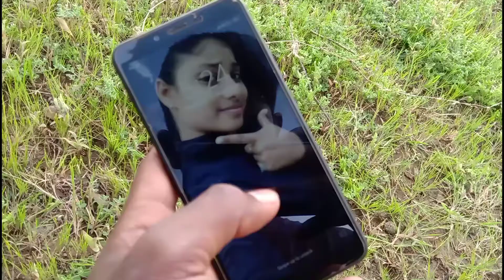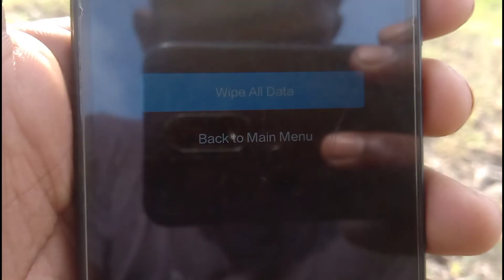How to remove any MI mobile pincode and password in Kannada | how to make MI mobile password forget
Hi you can remove any MI mobiles password and pattern